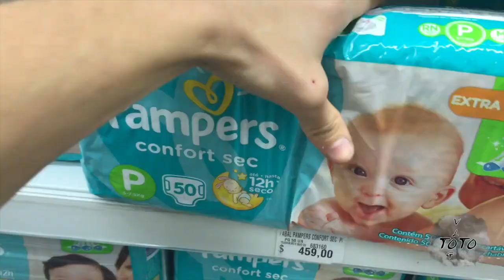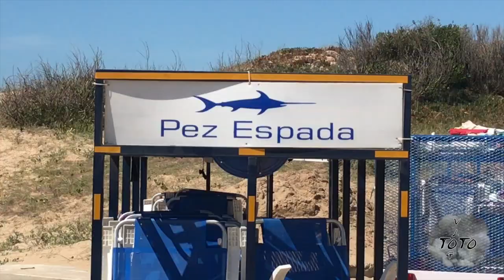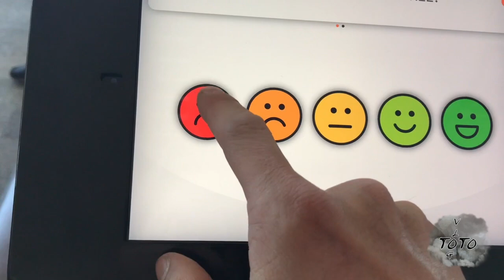TOTOvlog - INSANE BIKE/MOTO SHOW IN URUGUAY!!! (PART 1)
Sono stato in Uruguay per uno show con altri rider di BMX e FMX! Questo Trip di 10 giorni è stato uno dei piu' divertenti che ho mai fatto! Guardate entrambi gli episodi per scoprire con me Punta del Este e come si preparano dei rider professionisti per uno show come questo!